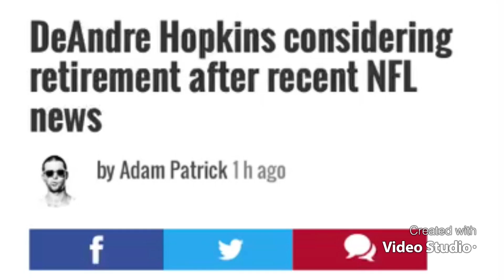DeAndre Hopkins may retire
DeAndre Hopkins may want to retire after newest NFL rules